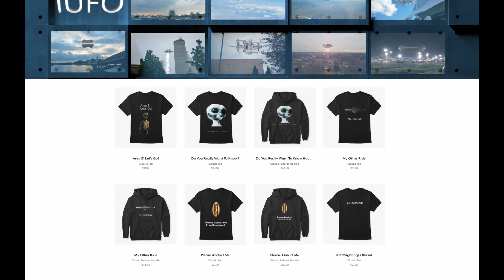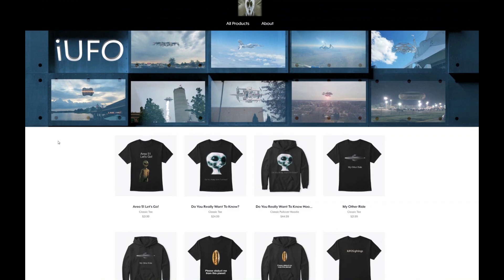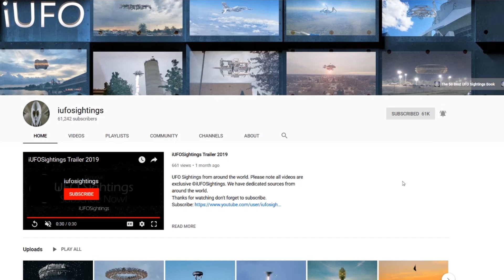UFO Sightings December 2019 Huge Objects Spotted In Texas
Two different objects spotted in Texas on December 2019.
The source was on his lunch break when he saw a glowing UFO across the street. The source is trying to exercise more and goes on walks during his lunch break. This is when he saw the UFO and filmed it with his phone. The UFO seems to dis-sapper into thin air!
This one the source was walking with his two dogs in the park. He has a white lab and a wiener dog. As they were walking he spotted this UFO. He zoomed in on the UFO and tried to follow it as long as he could. The strange thing is the dogs did not bark at all and were at peace with this object.